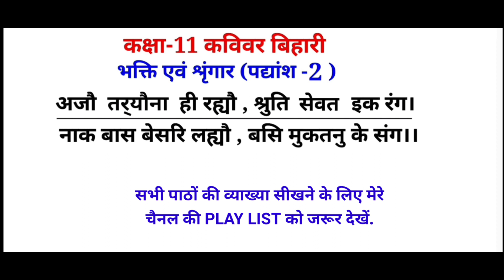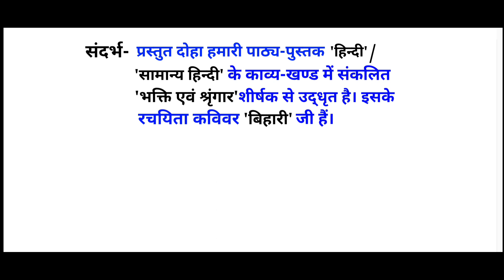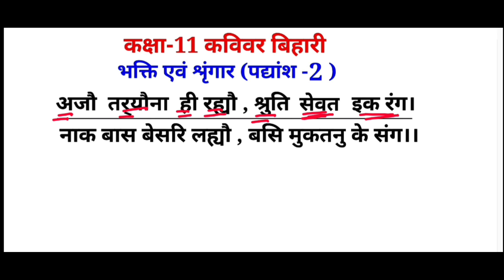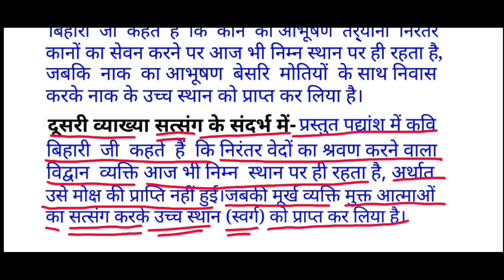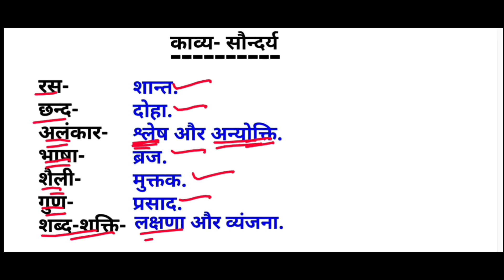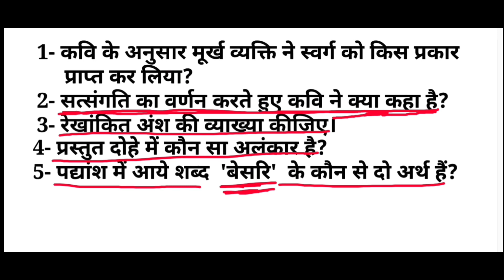कक्षा -11 भक्ति एवं श्रृंगार||बिहारीलाल|| CLASS -11 BIHARILAL || अजौ तरयौना ही पद्यांश की व्याख्या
कक्षा -11 भक्ति एवं श्रृंगार||बिहारीलाल|| CLASS -11 BIHARILAL || अजौ तरयौना ही पद्यांश का संदर्भ प्रसंग व्याख्या काव्य सौंदर्य और पद्यांश पर आधारित प्रश्नों को हल करना सीखें।rajguruji_shuklapur